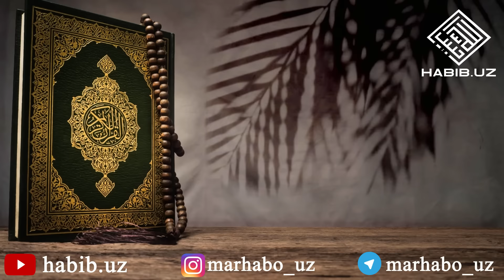КИМКИ УШБУ СУРАНИ ТУНДА ЎҚИСА БОЙ БЎЛМАСДАН ҚОЛМАЙДИ!